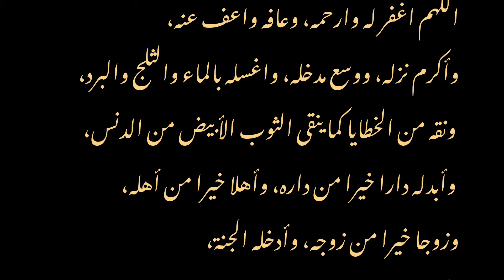ولا نقول إلا ما يرضي الله ورسوله انا لله و انا اليه راجعون💔